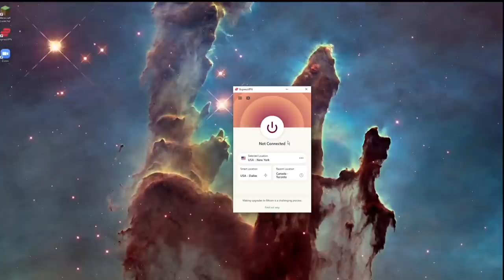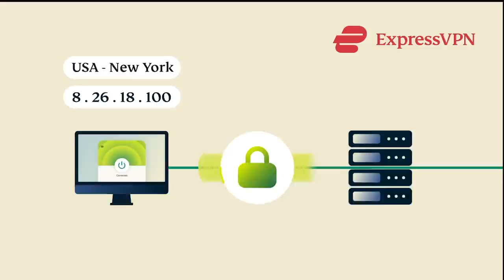Lima Jevremovic on Soft White Underbelly, Amanda Rabb’s Death, Conspiracies About Her & More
Shoutout to our Partners at ExpressVPN
and find out how you can get 3 months of ExpressVPN free!

Lima Jevremovic talks in depth about the accusation against her, her app, Amanda Rabb and more.

00:00 Intro
0:00 - Coming on No Jumper to tell her side of the story after getting canceled after her Soft White Underbelly interview
4:28 - Lima gives her backstory on her childhood
9:04 - Founding her own mental health startup company called Aura
10:45 - Lima explains how she raised money to start her company
13:07 - An investor did this to her during a meeting
17:24 - Deciding to build an app to help people
19:00 - Lima explains how virtual reality and exposure therapy can help people
31:35 - How Lima used Instagram to attract attention and her first investor. Going all in on Aura
37:00 - Connecting with Mark from Soft White Underbelly and doing her first interview
38:00 - Why Lima didn’t originally want to work with Amanda from Soft White Underbelly.
40:38 - Lima reacts to Amanda’s quote: “I don't want no girl my age video gaming me”
41:22 - Lima reacts to backlash against her “conservatorship or jail” comment. Struggling to get Amanda into treatment
45:55 - Responding to the idea that she should have just left Amanda alone. Being one of the only people in Amanda’s life
47:05 - Getting the call that Amanda passed in her sleep and the mysterious circumstances around it
52:51 - Lima explains disappointing attempts to raise money for Amanda on Soft White Underbelly.
54:10 - Responding to the backlash that Lima is white and Amanda is black so she is taking advantage of BLM
59:48 - Adam explains why he doesn't take the backlash against Lima seriously
1:01:55 - Lima explains how Amanda lied about her parents in her SWU interviews
1:06:00 - Lima explains everything she did to help Amanda
1:07:50 - Why Lima doesn’t give money to homeless people
1:10:17 - Lima reveals that she took out a large loan without her husband’s knowledge to pay for Amanda’s treatment
1:18:36 - How Lima connected with Bam Margera to help share Amanda’s story
1:20:44 - The same woman who started “Free Bam” started the “Lima K*lled Amanda” movement
1:23:05 - How the “Free Bam” movement has made Bam’s situation worse
1:30:10 - Lima responds to the backlash that she lied about Amanda’s autopsy report
1:40:40 - Lima had a nervous breakdown before coming on to No Jumper